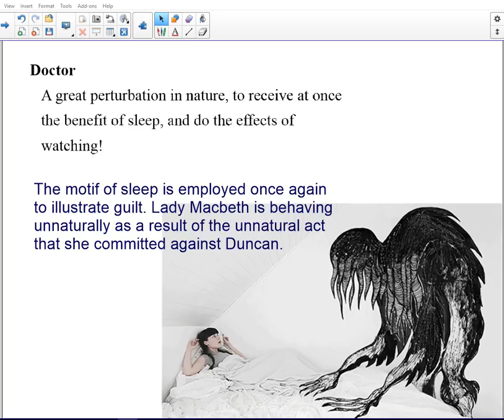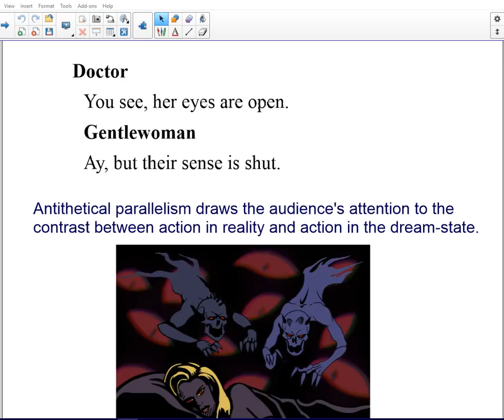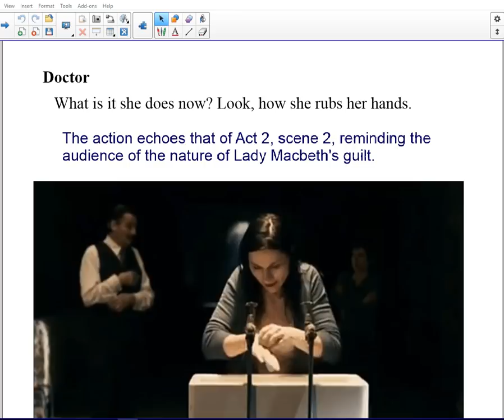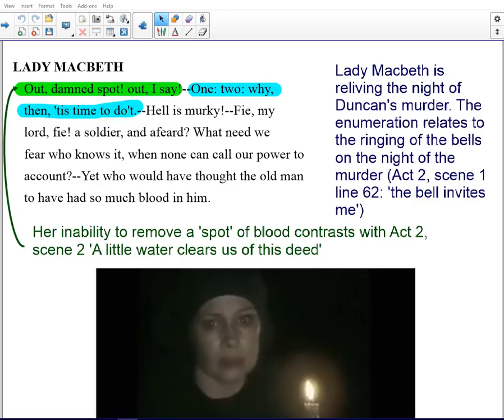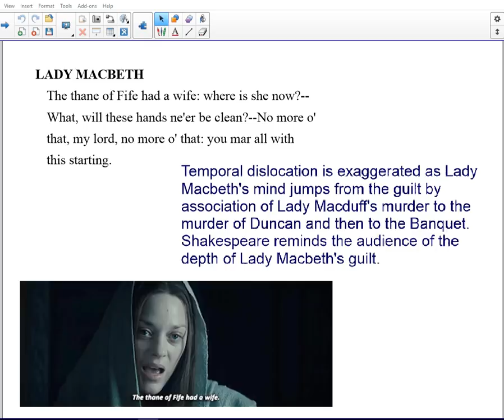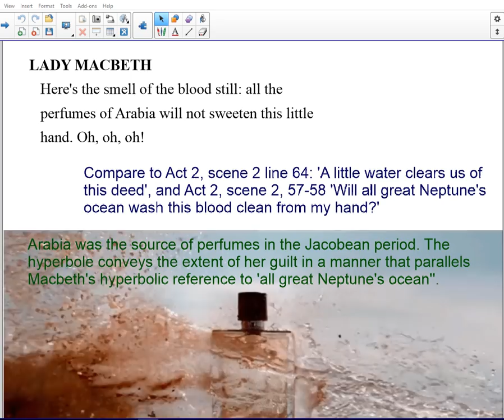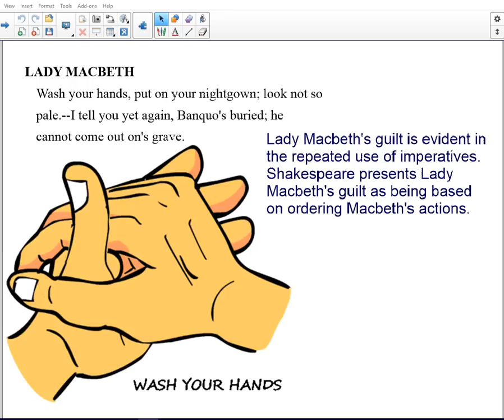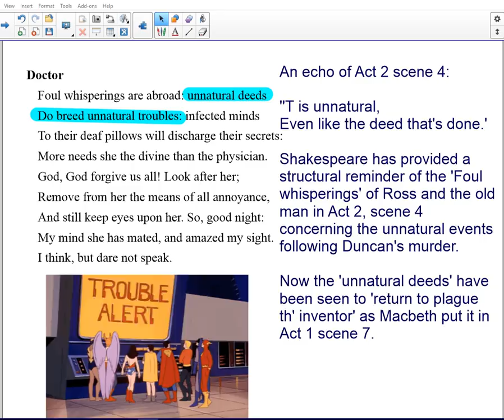Macbeth Act 5 scene 1 analysis and revision